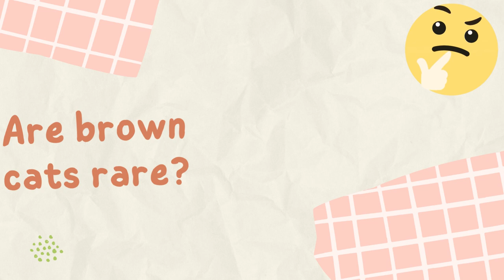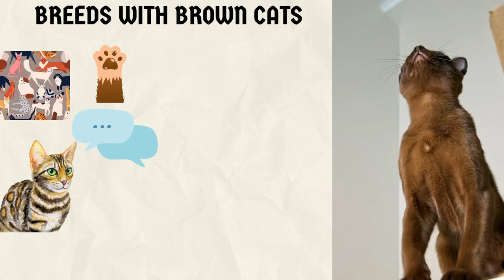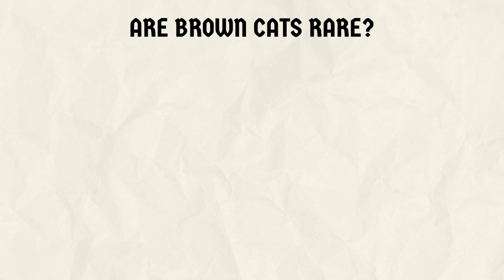Brown cats: Are Brown Cats Rare?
Brown cats are not necessarily rare, as the color brown can occur in various cat breeds and domestic cats. The prevalence of brown cats depends on several factors, including the specific breed, genetics, and population distribution. Some cat breeds, such as the Burmese, Abyssinian, and Havana Brown, are known for their brown coat colors.

However, it's important to note that the term "brown" can encompass a wide range of shades, including lighter tan or chocolate tones, as well as darker shades like mahogany or chestnut. The rarity of a particular shade of brown can vary among different cat breeds and populations.

It's also worth mentioning that coat colors can be influenced by various genetic factors, and breeders often work to produce specific coat colors and patterns through selective breeding. As a result, the availability and prevalence of brown cats may vary within different regions and breeding programs.

In general, while brown cats may not be as common as some other coat colors, they are not considered extremely rare either. Cats come in a wide variety of colors and patterns, and each one is unique and beautiful in its own way.